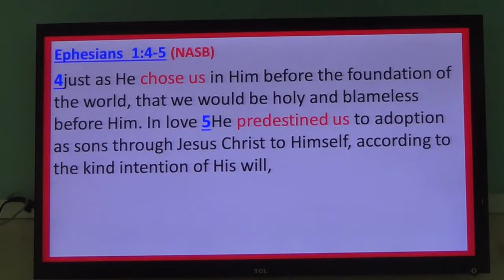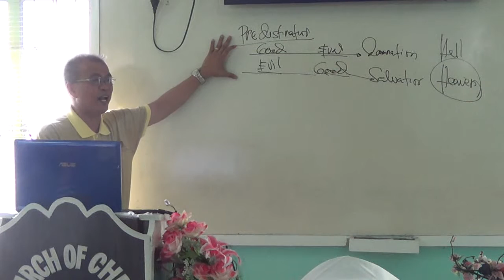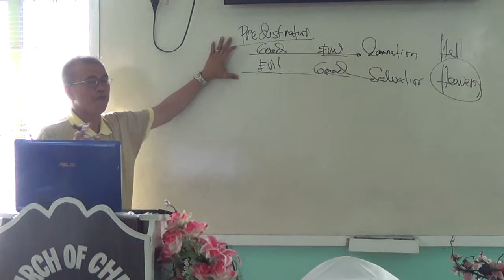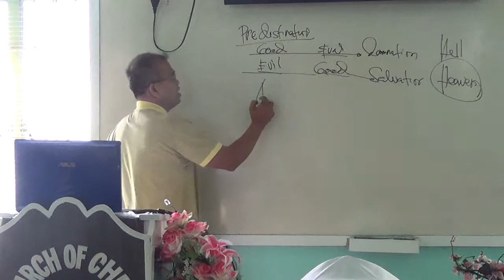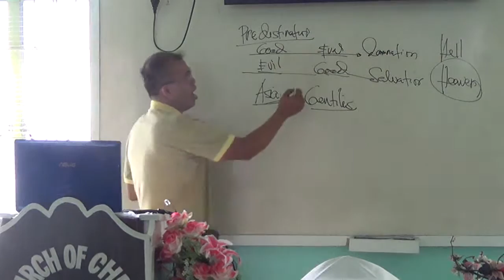EP137PT02 Thessalonians The Election